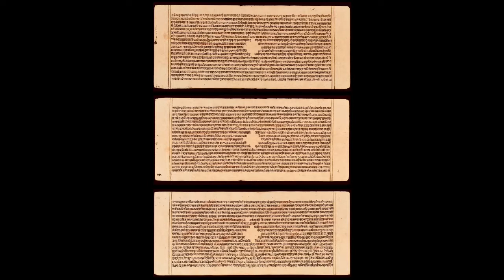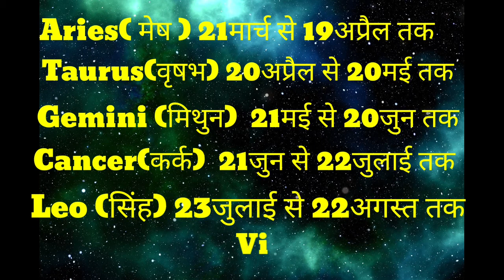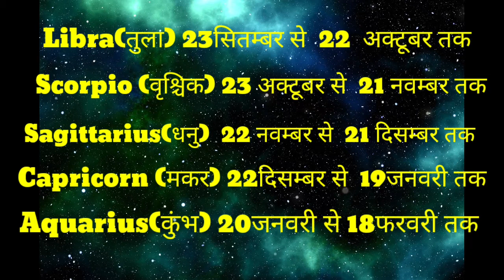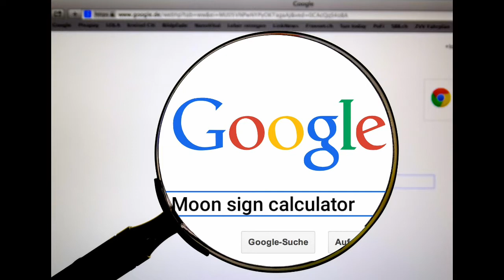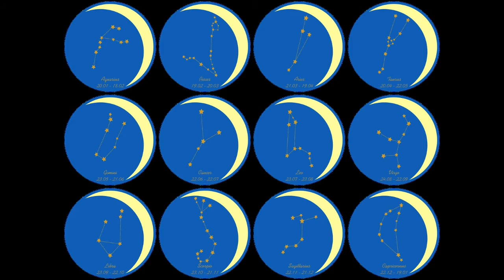Rashi | राशियो का रहस्य | what is zodiac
इस  विडियो  मे राशियो के विषय मे वर्णन किया गया है।

इस विडिओ मे इन मुद्दो पे विस्तार से बताया है।
1) राशि क्या होती है?
2) राशि 12 क्यु है ?
3) व्यक्ति की राशि कैसे निश्चित होती है?
4) सूर्य  और चंद्र  राशि मे क्या अंतर है ?
5) व्यक्ति के जीवन से इसका क्या संबंध है?
6)  एक राशि के व्यक्ति। के लक्षण एक जैसे क्यु होते है?

चैनल का उद्देश्य पौराणिक विषयो का वर्णन  तथा उनकी वास्तविक जानकारी लोगो तक पहुंचाना है।